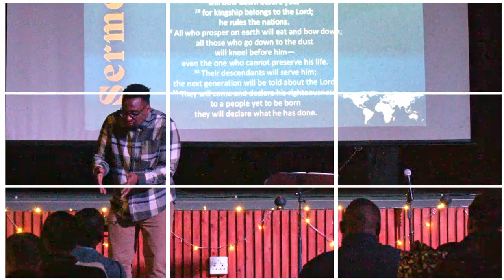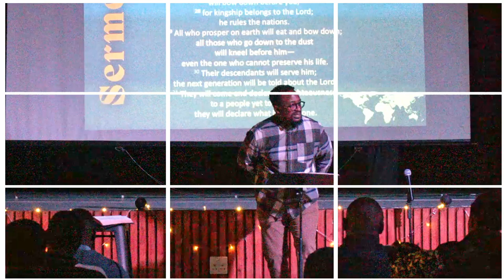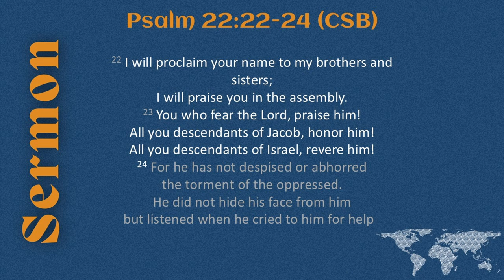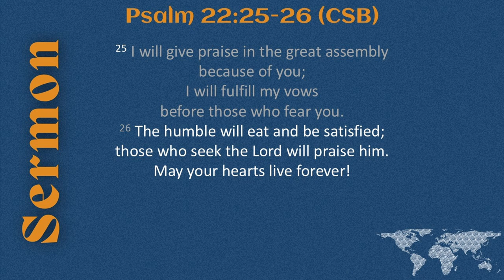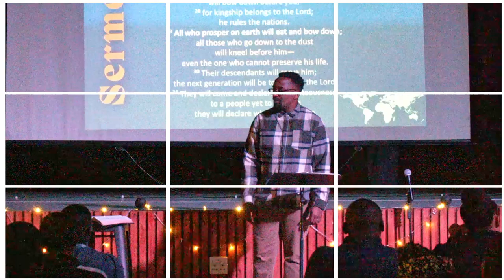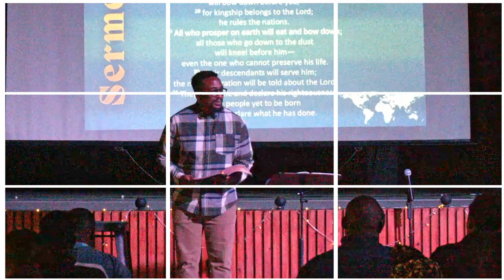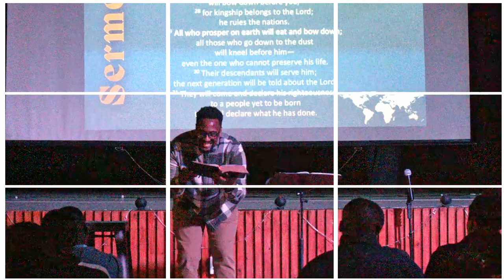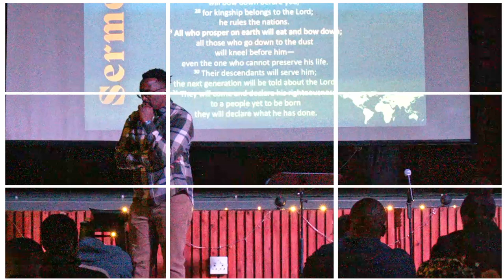The Complexity of Heritage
Can the Gospel impact the complexity of our Heritage?
Psalm 22 describes the ministry of the Risen Christ, the power of the Gospel in Every Heritage.
God is forming a family for Himself from all people, and all people come from all places.